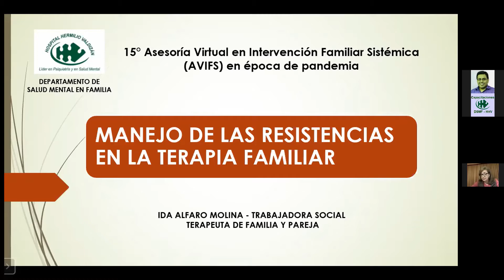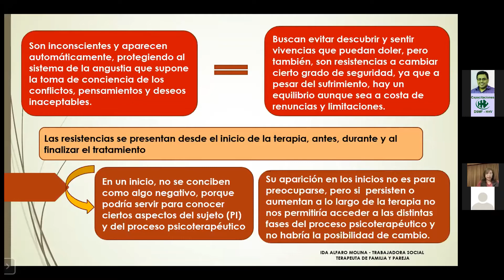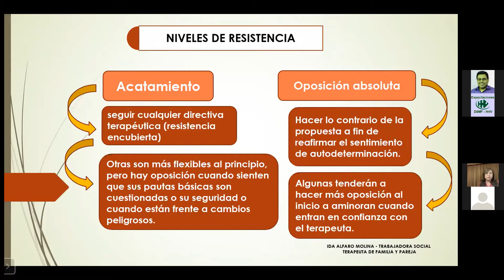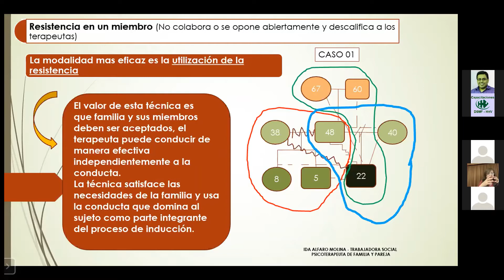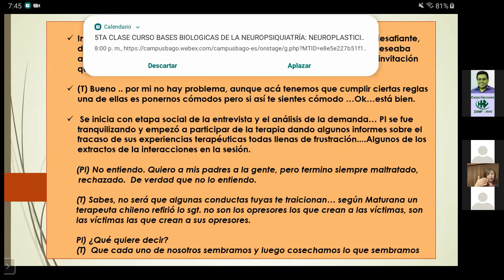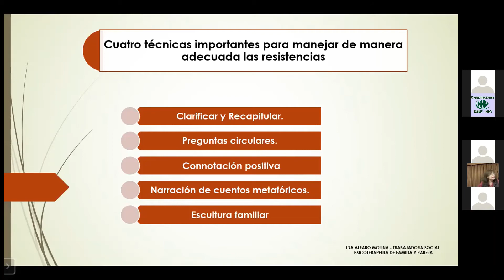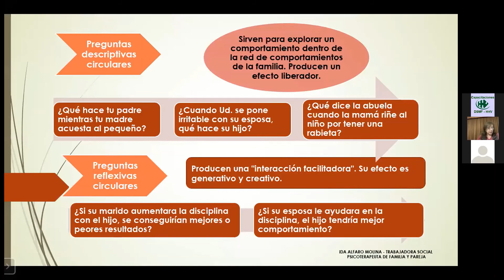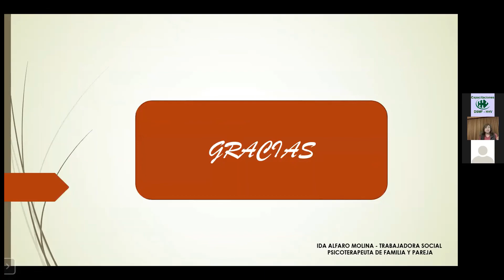XV AVIFS 2020 Manejo de las resistencias en la Terapia Familiar - Ida Alfaro Molina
15° Asesoría Virtual en Intervención Familiar Sistémica en época de pandemia (AVIFS)
Capacitación a profesionales de Centros de Salud Mental Comunitarios a nivel nacional
Departamento de Salud Mental en Familia del Hospital Hermilio Valdizán
Vía Plataforma Zoom